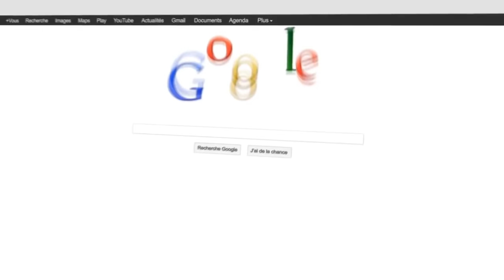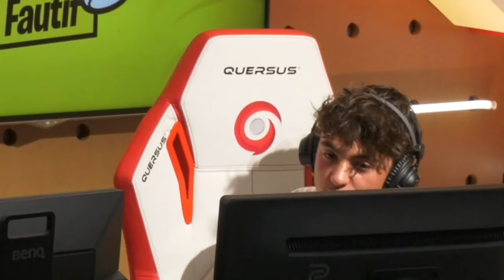ON DÉTRUIT LES GAMES EN MODE « NARUTO RUN » - QUI EST LE FAUTIF ? (Saison 4 - Episode 1)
En compagnie de inoxtag et Prime pour le retour de QUI EST LE FAUTIF ! Un épisode marquant qui risque de finir en gage difficile..

CODE CREATEUR : GOTAGA